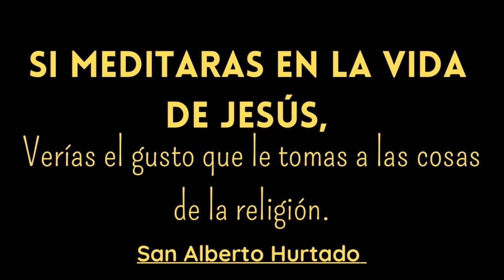SANTA MISA DE HOY | Con el Padre Umaña Ángel / 3 de Septiembre